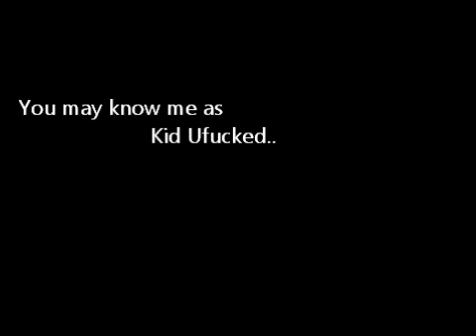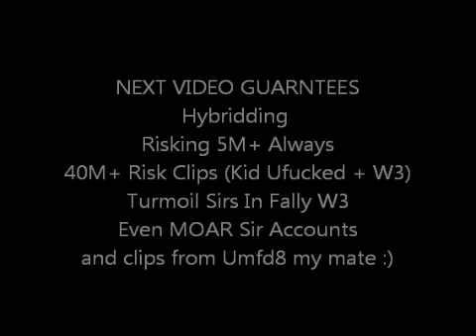Sir mode and i know it! - Soulsplit PK Video 1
vid 1, enjoy ;) rate like sub comment please.  - Kid Ufucked.